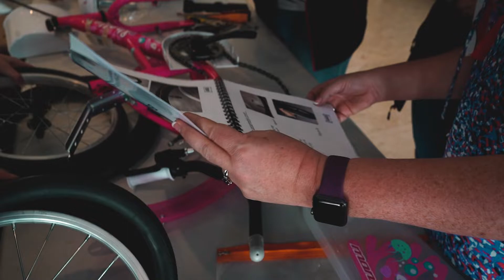CSR Teambuilding Activity - Build-a-Bike - in Malta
250 conference participants take part in a build-a-bike activity in Malta.
As part of a teambuilding activity 27 bikes were built for children. The bikes were donated to local charities and NGOs to support families in need.